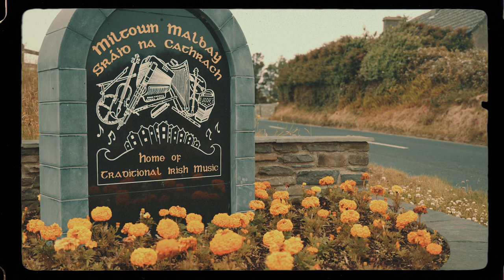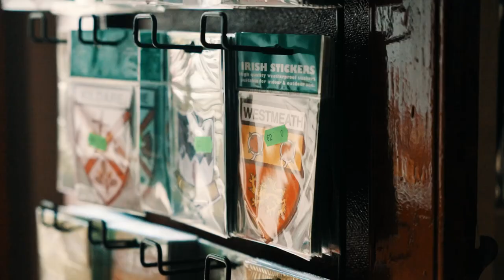McNeela Music Instruments at Willie Clancy Week 2022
Another Willie Week is over! Come and relive all the joy, music and craic with us as Paraic talks about his love of Miltown Malbay and the Willie Clancy Summer school, and what it means to him.